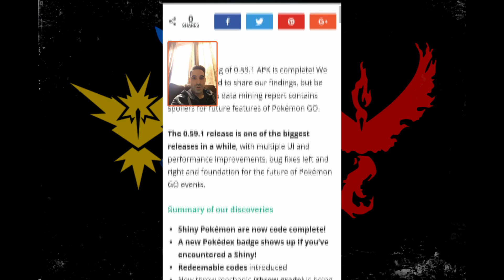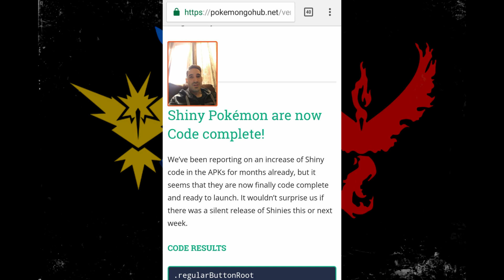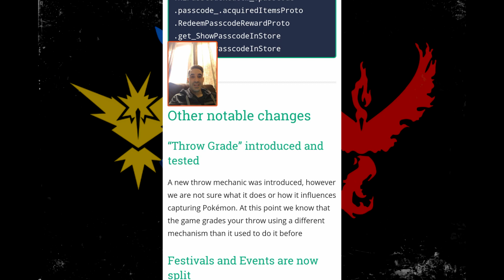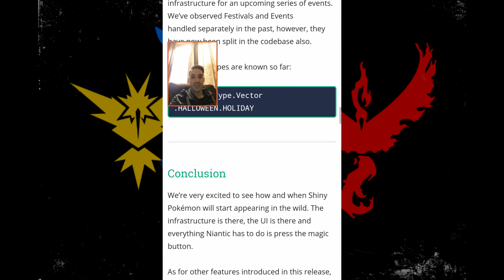SHINY POKEMON' LAR, EVRİM ITEM' I DÜŞÜRME: YENİ SÜRÜM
Yeni sürüm  0.59.1 sabah karşı çıktı ve data kod incelemesi de yapıldı. Bizi neler bekliyor?